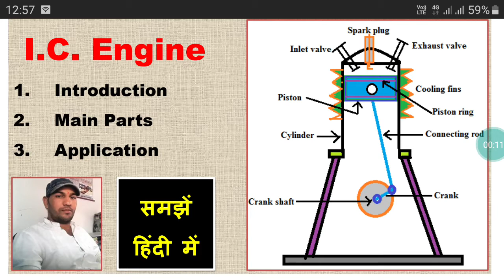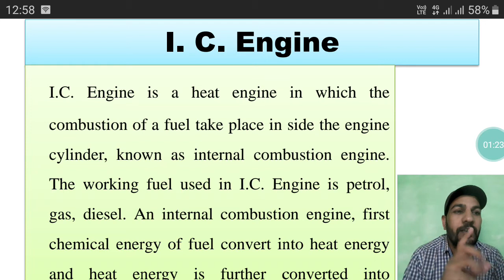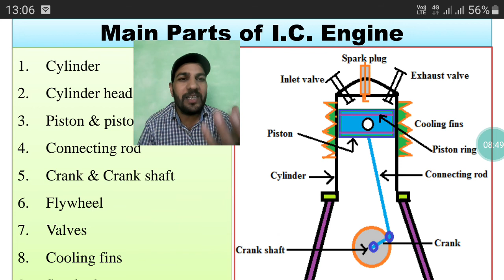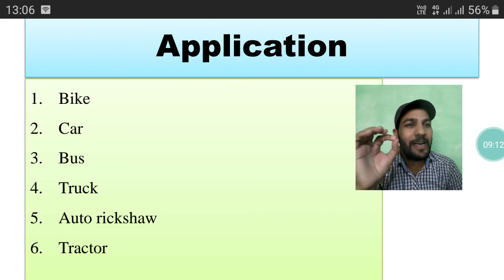I.C.Engine| Main Parts of I.C.Engine | Application (Hindi)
What is I.C.Engine| Function of  I.C.Engine parts| Application